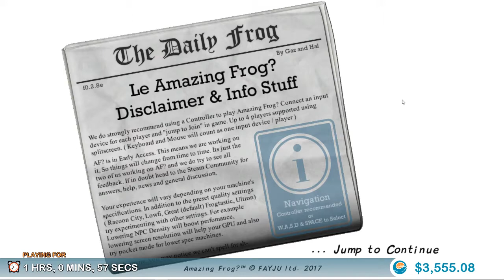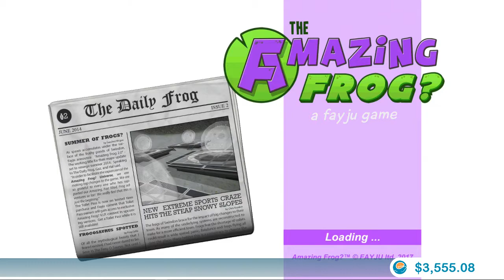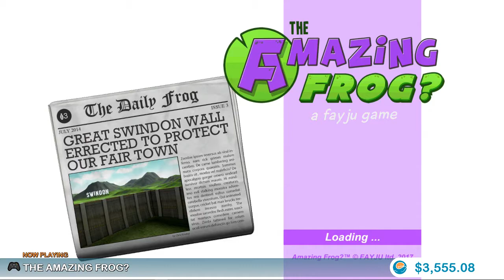Amazing Frog? - Sarge Club 5th Annual Mystery Cavalcade